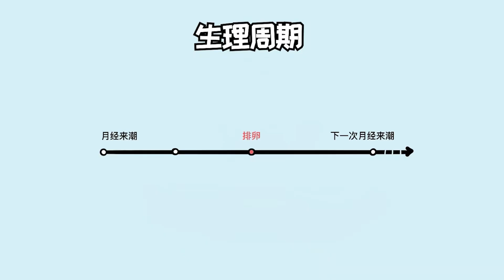有了女朋友才知道的小知识！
哈喽，大家好。
我是不正经学姐，
在这里我将用一些有趣的小视频。
给大家分享一下男生女生的冷知识。
精彩推荐：
女生小秘密：

 • 女生小秘密
男生小秘密：

 • 男生小秘密
生活冷知识：

 • 生活冷知识
大家想知道哪些男生女生之间的小秘密，
可以告诉我哦，我会及时给大家分享。